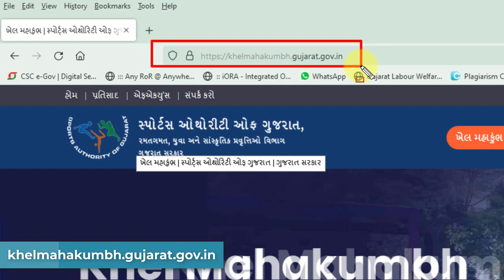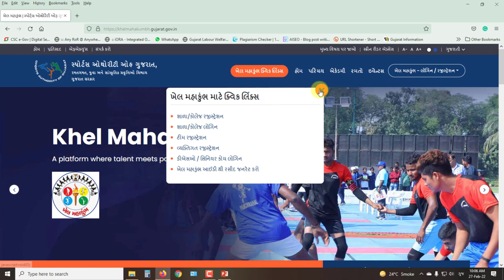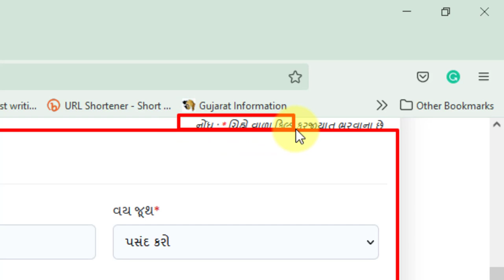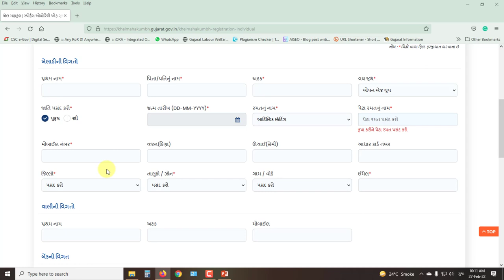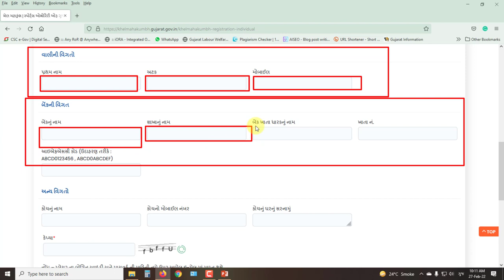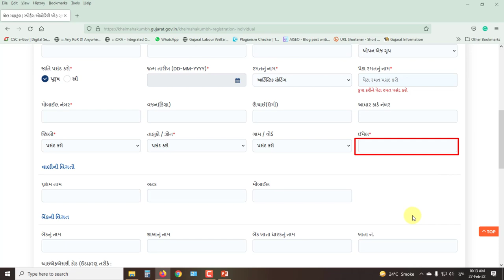ખેલ મહાકુંભ-2022 માં રજીસ્ટ્રેશન કેવી રીતે કરવું? | How to Register in Khel Mahakumbh 2022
મિત્રો આ વિડયોમાં ખેલ મહાકુંભ 2020 માં ઓનલાઇન રજીસ્ટ્રેશન કેવી રીતે કરવું તેના વિશેની માહિતી આપવામાં આવેલી છે